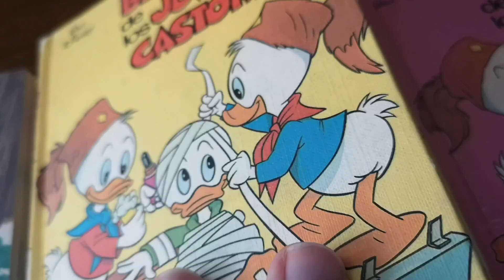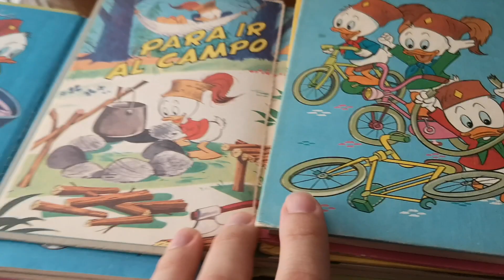Biblioteca de los jóvenes castores